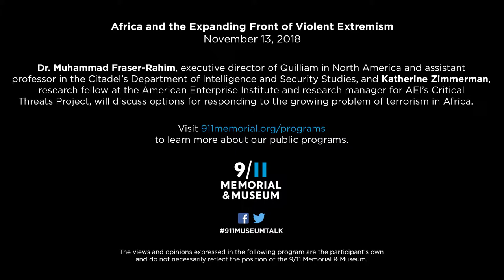Africa and the Expanding Front of Violent Extremism - 11/13/18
While groups like ISIS and al-Qaeda have lost ground in the Middle East, terrorist attacks and extremist ideologies have spread across many African nations. Whether it’s the continued presence of Boko Haram in Nigeria or more recent attacks on the Ivory Coast and in Burkina Faso, terrorism is a growing problem in Africa. Dr. Muhammad Fraser-Rahim, executive director of Quilliam in North America and assistant professor in the Citadel’s Department of Intelligence and Security Studies, and Katherine Zimmerman, research fellow at the American Enterprise Institute and research manager for AEI’s Critical Threats Project, will discuss options for responding to these threats.